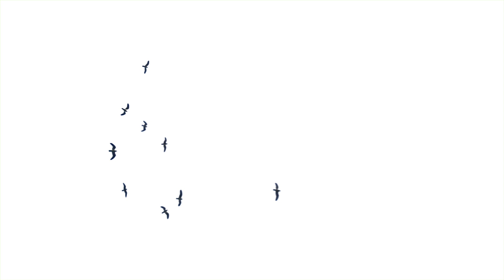Flock Of Birds Flying Green Screen HD Animation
Download Flock Of Birds Flying Green Screen HD Animation.  This video is free to use . We have many Green screen effects.